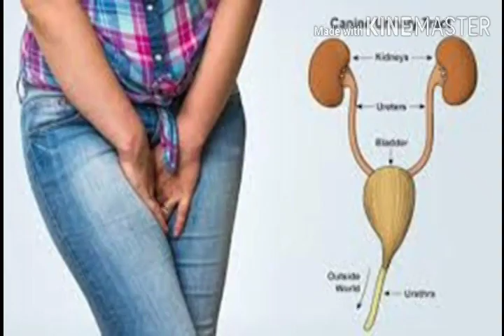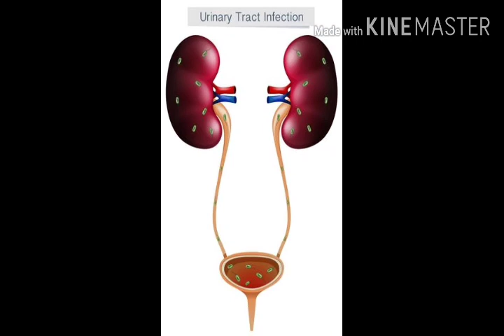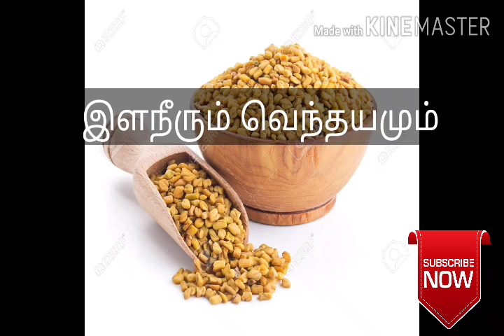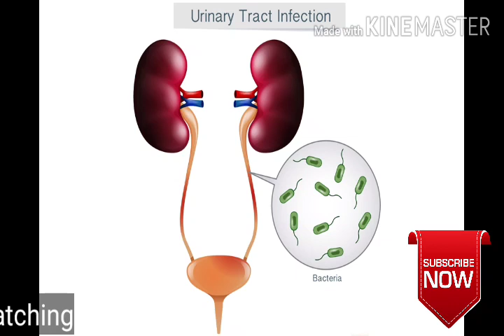நீர்க்கடுப்பு நீங்க பாட்டி வைத்தியம்|urine infection home remedies tamil|neer kaduppu neenga|uti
வெயில் காலங்களில் அதிகமாக வரக்கூடிய பிரச்சினை நீர்க்கடுப்பு. இதற்கு ஆங்கில மருத்துவத்தை நாடாமல் நம் முன்னோர்கள் பின்பற்றிய  இயற்கையான வழிமுறைகளை நாமும் பின்பற்றினால் ஆரோக்கியமான முறையில் நீர்க்கடுப்பு பிரச்சனையை நொடியில் குணப்படுத்தலாம்.இந்த பதிவை நீங்கள் முழுவதும் பார்த்து தெரிந்து கொண்டு மற்றவர்களுக்கும் பகிரும்போது அது மிகவும் உபயோகமாக இருக்கும்.